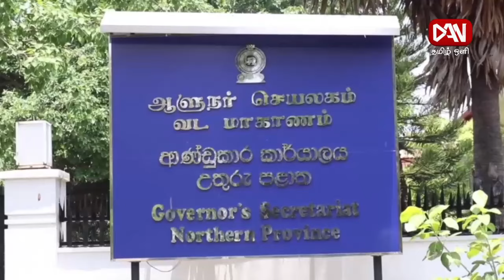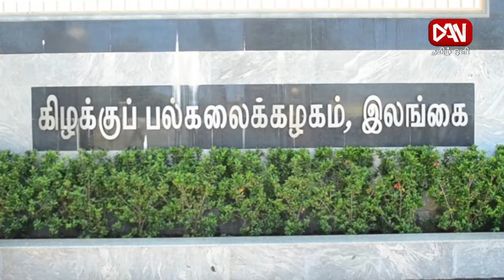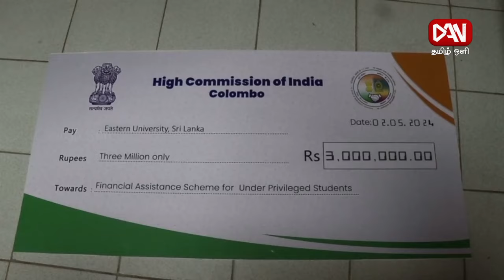டான் தமிழ் ஒளி காலை நேரப் பிரதான செய்திகள் | 03.05.2024